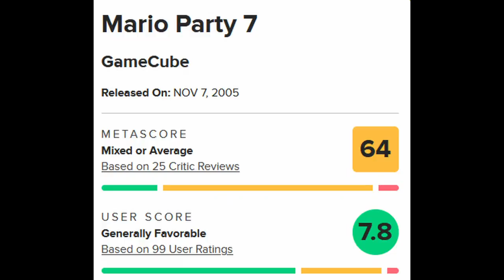Mario Party 7: The Strangest Mario Party Game (that I've played)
Yoshi's Big Day

Credits:
Video written, filmed, and edited by ME
kind of featuring @rolvec I guess (he's in some of the gameplay clips)
SFX from Pixabay
That one SML clip that's in this video for no reason is the Koopa Kid episode, I dunno if it actually exists anymore or not
Sources for literally any info I had to get:
Mario Party 7 - Let's Go!

Chapters:
0:00 Intro
01:47 Really Quick Overview of Mario Party 7
01:50 The Boards
07:58 The Minigames
09:30 Conclusion
10:51 Bowser Time
11:18 Conclusion Part 2
12:04 subscriber : ]